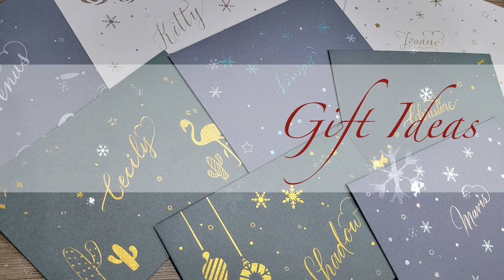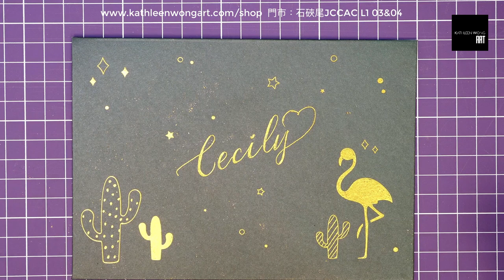Foil Pen 燙金信封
燙金信封
此影片屬於Kathleen Wong Art Online Course 及會員計劃的其中一部示範影片

♡ You can now buy prints of my artwork!